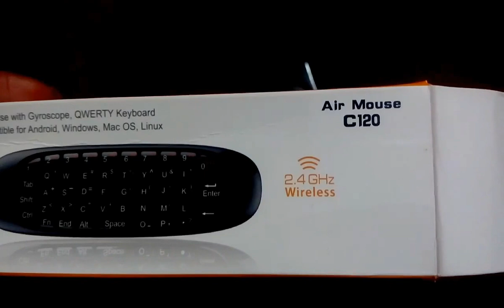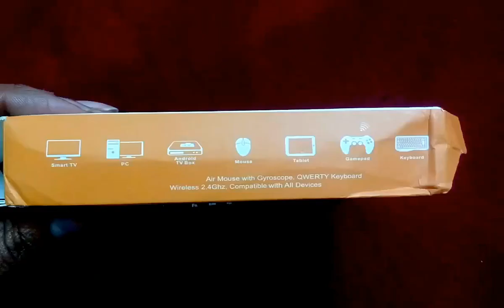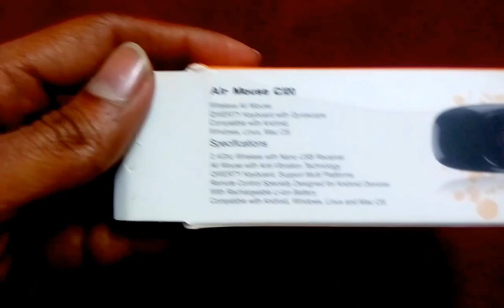Air mouse cheapest buy or not to buy Hindi cheapest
Air mouse cheapest but buy or not to buy Hindi